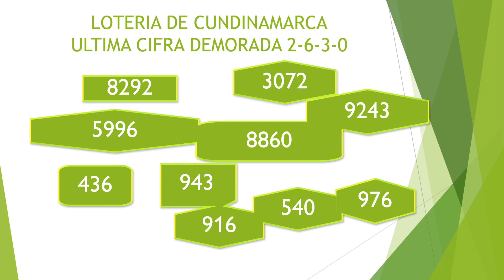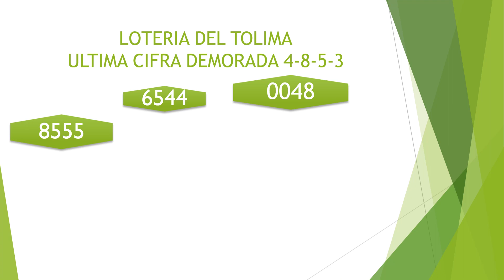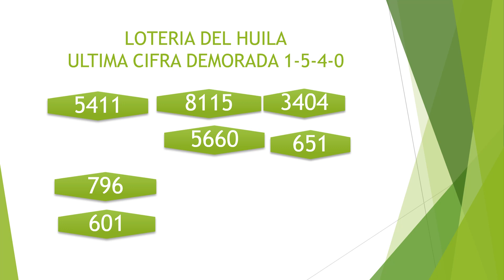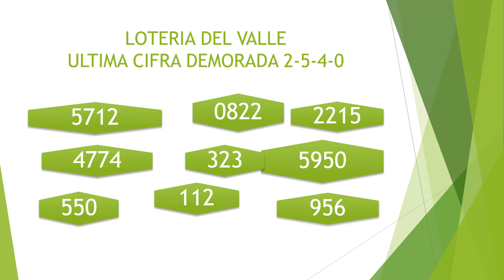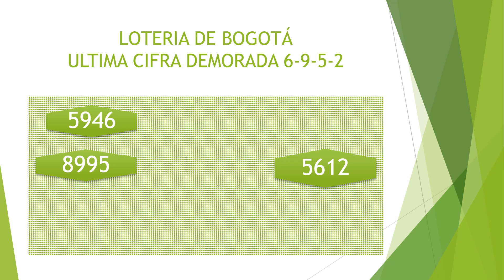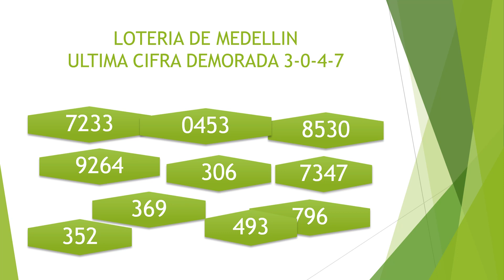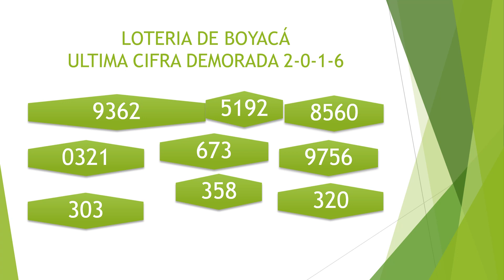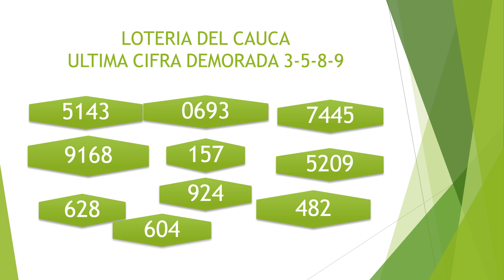🤑NÚMEROS PARA JUGAR LOTERIAS de la NOCHE 1ra semana MAYO 💰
Cómo JUGAR LA LOTERÍA / utilizando la técnica de LAS ULTIMAS CIFRAS MAS DEMORADAS DE LAS LOTERIAS DE LA NOCHE Y LAS FORMULAS  SOBRE NUMEROLOGIA 1ra semana de mayo ❤